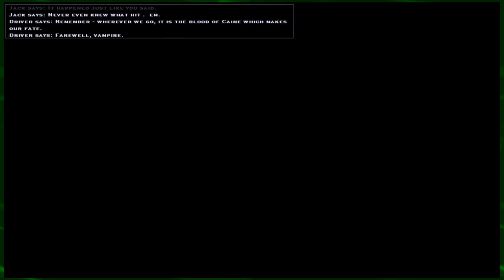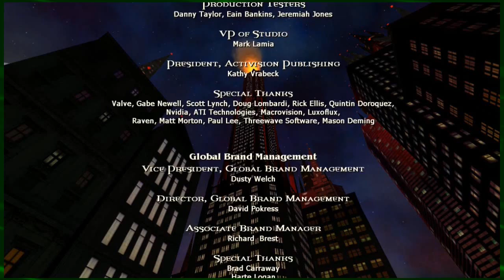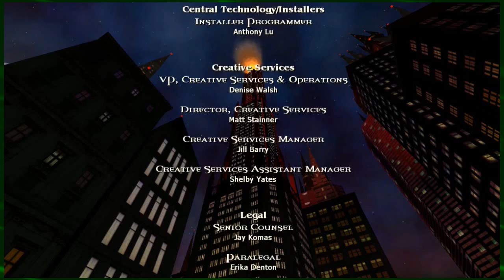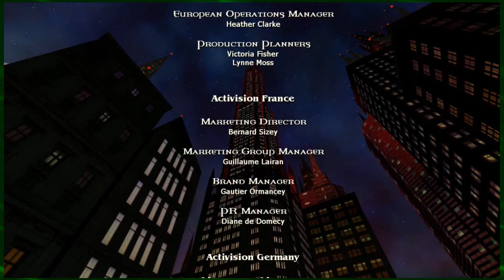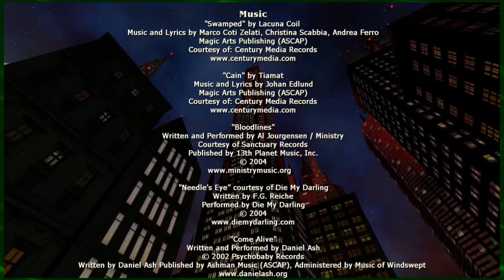ON THE ROOF | Vampire The Masquerade - Bloodlines Blind | FINALE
So this is it, I have to say Bloodlines has turned out to probably be one of my favorite playthroughs on the channel - as many problems as we've seen with weird bugs and weird puzzles (and crossbows) this has otherwise been a really good game I would recommend to anyone interested. Anyone who misses that type of dark fantasy which was really popular around 2004 (when this was made) should consider giving this game a spin, it just encapsulates so much of what made that genre cool and still does. This was something I was really into when I was 14-15-16 years old and I wish I had known about that game back then (it would've been new at the time! woo!) on the other hand, I wouldn't have gotten to share this with you guys so it's a double edged sword. In any case, thanks for following my videos of this weird but cool experience and have a good one going forward :)